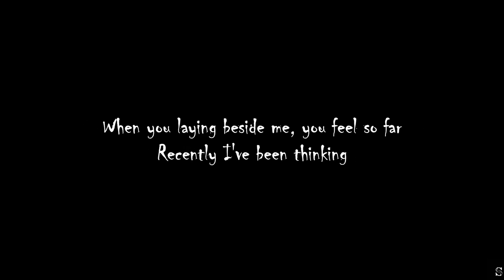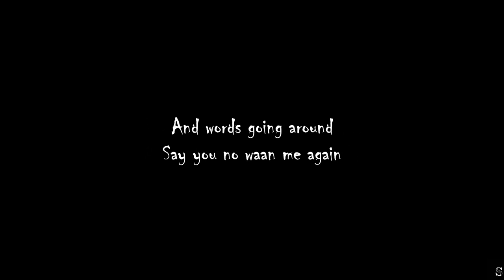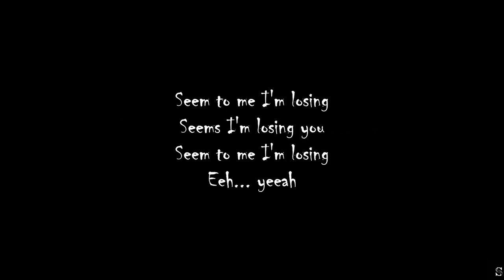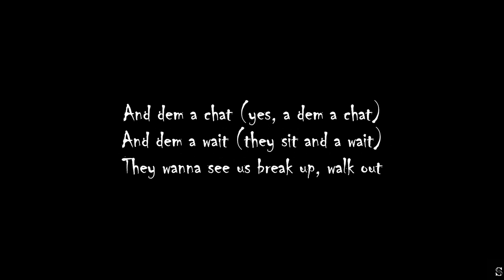Tarrus Riley - Dem A Watch Lyrics.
Song: Dem A Watch 'Wanna See Us Break Up'.
Artist: Tarrus Riley.
Album: Love Situation.